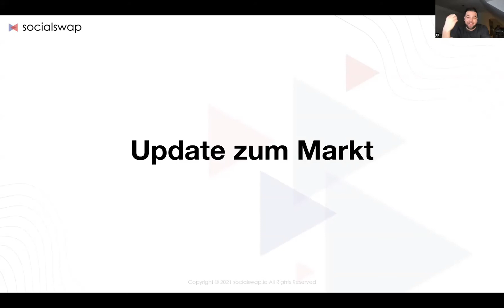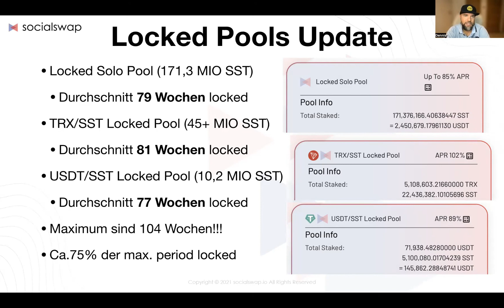Locked Pools I Locking Period Update I SocialSwap.io